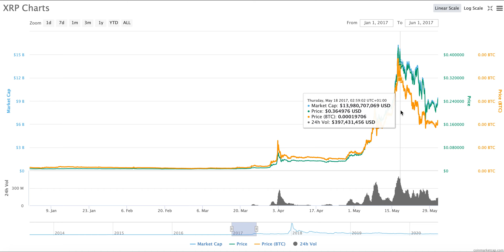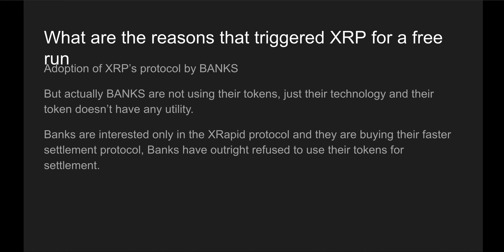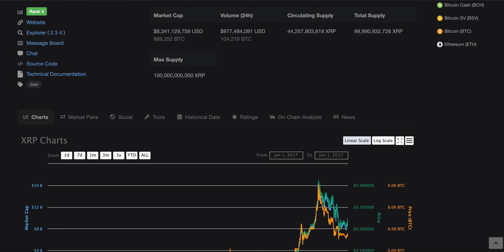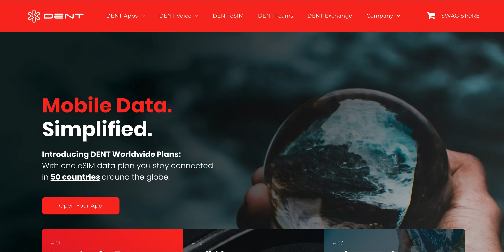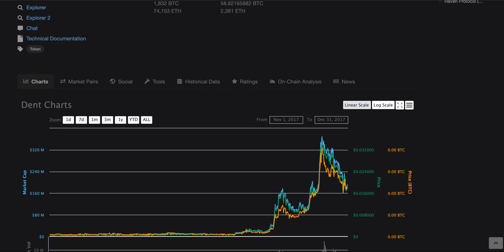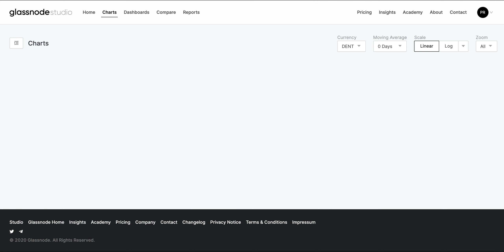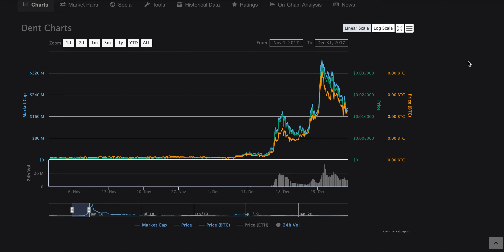DENT COIN- Can DENT do what XRP did in March 2017?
It is very important to do your own analysis before making any investment based on your own personal circumstances. The content is not meant to be considered as an invest advice by any means and it's not intended for that purpose. Please DO YOUR OWN RESEARCH before making any financial decisions.